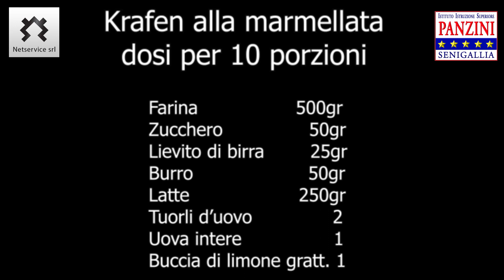Ricetta Krapfen alla Marmellata 14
Ricetta Krapfen alla Marmellata 14: il Grande Max presenta una ricetta dell'Istituto Panzini di Senigallia.